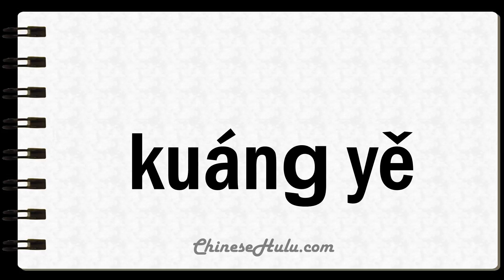How to Say Wildest in Mandarin Chinese